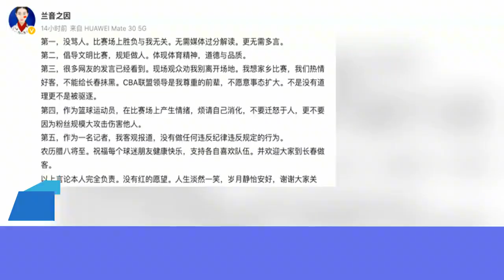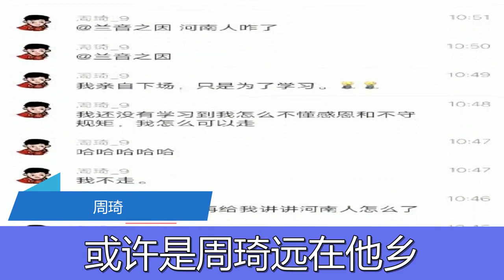周琦自讨苦吃，不该趟这场口水之争，女记者的这句话实在太诛心了